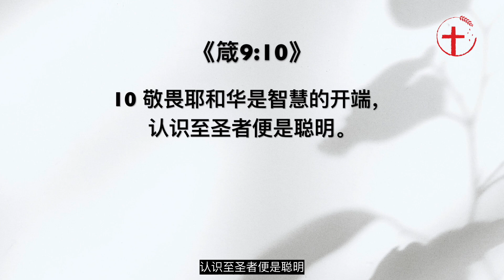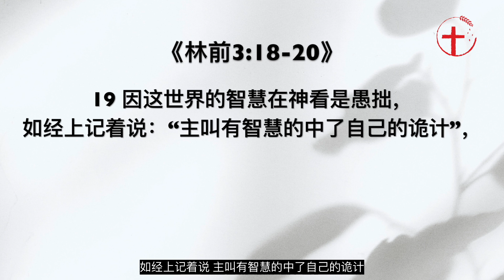怎么说智慧与愚昧一样虚空呢？｜每日 - 20230515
主题：怎么说智慧与愚昧一样虚空呢？
经文：传2:12-17; 1:18; 12:13; 箴9:10; 林前3:18-20; 西2:3
简介：为什么圣经里的传道者告诉我们智慧与愚昧一样，都是虚空的呢？但智慧不是人都应该追求的一件好事吗？为何连智慧也是虚空的？这样，人还需要寻求智慧吗？

各位在读《传道书》时，会不会有点意外，因为传道者告诉我们智慧与愚昧一样，都是虚空的。但智慧不是人都应该追求的一件好事吗？为何说连智慧也是虚空的呢？这样，人还需要寻求智慧吗？
我们先来读：《传2:12-17》「新译本」我转过来观察智慧、狂妄和愚昧。王的继承人还能作甚么呢？只不过作先前作过的罢了。于是我看出智慧胜过愚昧，如同光明胜过黑暗一样。智慧人的眼目明亮，愚昧人却走在黑暗中。我也知道同一的命运要临到这两种人身上。我自己心里说：“临到愚昧人身上的，也必临到我身上；那么，我为甚么要更有智慧呢？”于是我心里说：“这也是虚空。”因为智慧人和愚昧人一样，没有人永远记念他们，在未来的日子里，都会被人遗忘。可叹智慧人跟愚昧人一样，终必死亡。因此我恨恶生命，因为在日光之下所发生的事，都使我厌烦。一切都是虚空，都是捕风。

1、 正如我们一般人所想的，传道者也说智慧胜过愚昧。
若一个人是带着智慧来生活和处事待人的，他一定是强过一个缺乏智慧的愚昧人。最起码，智慧人的眼睛看得比愚昧人清楚，且比较晓得该往哪个方向走。相反的，愚昧人的眼目仿佛是被黑暗笼罩，分不清好歹，或许就走上危险的路或是冤枉路。但是，传道者也告诉我们，当人有太多智慧和知识时，那也未必好。因为多有智慧就多有愁烦，加增知识的就加增忧伤《传1:18》。确实，人懂得越多，顾虑也变得越多。并且，喜欢智慧的人也时常很好奇，什么都想懂。但偏偏，在人的有限理性里，有许多事是人无法测透和想明白的，或是神暂时还不会让人领会的。而人若执意要找着每件事的答案，就像是在捕风，纵使用尽力气也不得所愿。但不管怎样，人有智慧总是胜过缺乏智慧。圣经也时常叫我们要作智慧人而不作愚昧人。

2、 但这里也带出一个事实，就是智慧人和愚昧人都面临同一命运。
那就是死亡。并且，人离世后也不会长久被人记念。或许智慧人今生的成就会比愚昧人多一些，或是比愚昧人活得更精彩，但是智慧人死后也会跟愚昧人一样终必被人遗忘。死亡的现实让人无论是智慧的或是愚昧的都没有意义了，因为最终两种人的结局都是死。其实，传道者要强调的并不是智慧不好，只是如果把智慧当成是人的希望，那只会叫人到头来扑了个空。因为人的智慧就算能解决一些人生难题，也不能解决人人都必死的问题。纵使智慧再好也不能救人，不能成为人终极的依靠。所以，如果你没有神，没有与神和好，罪没有被神赦免，那么即使你有地上的智慧也不能太高兴。因为人的智慧、属世的智慧不能解决人最根本的问题。智慧就如同这世上其他的好东西，如享乐、金钱、成就、好名声、劳碌得的果子，或人所带给我们的快乐，如同传道者所试验的，它们再好也是虚空，都不能带给我们长久的满足和真正的拯救。

3、 所以，我们当得的结论是：与其追求智慧，不如寻求神。
当传道者说智慧是虚空的，这不代表我们就不该喜爱智慧了。传道者要说的是，人的智慧、属世的智慧不能救我们，那样的智慧是虚的。但我们要寻找那真智慧，那能拯救我们的智慧。
《传12:13》总结说 这些事都已听见了，总意就是敬畏神，谨守他的诫命，这是人所当尽的本分。
《箴9:10》也告诉我们 敬畏耶和华是智慧的开端，认识至圣者便是聪明。
没错，真智慧就是敬畏耶和华，并谦卑地依靠神、顺从神。这是跟人的智慧不一样的。人的智慧是高举人、依靠人的。但《林前3:18-20》提醒我们：人不可自欺。你们中间若有人在这世界自以为有智慧，倒不如变做愚拙，好成为有智慧的。因这世界的智慧在神看是愚拙，如经上记着说：“主叫有智慧的中了自己的诡计”，又说：“主知道智慧人的意念是虚妄的。”
但是，主耶稣基督就是神的智慧《林前1:24》。《西2:3》「新译本」说：一切智慧和知识的宝库都蕴藏在基督里面。主耶稣的整个生命都彰显了真智慧。祂是顺服天父以至于死，祂是敬畏神，并胜过一切试探与罪恶的。那就是智慧了。
弟兄姐妹，这世上再好的东西，包括属世的智慧，都是虚空的。若我们只有地上的智慧却没有神，我们最终的结局也是与愚昧人一样，都会经历死亡，都会被人遗忘。所以，我们不要把盼望放在人的智慧上，乃是要懂得敬畏神，紧紧跟随祂，且遵行祂的话。但愿神让我们越来越领会在基督里所蕴藏的一切智慧！